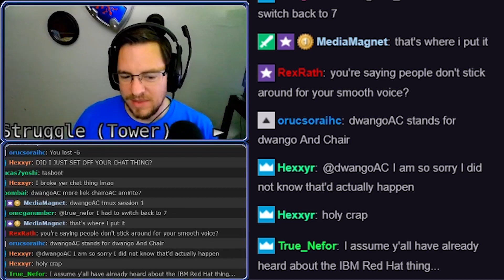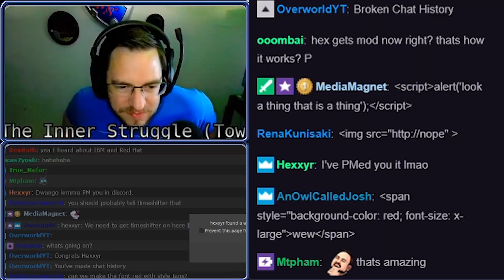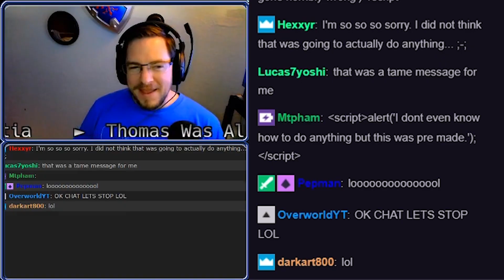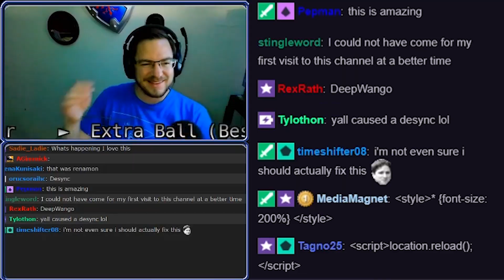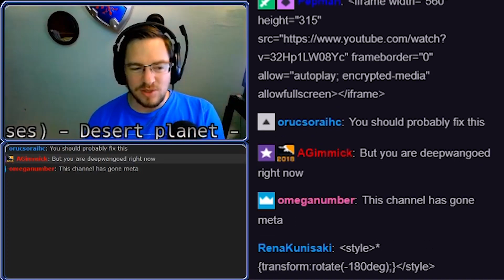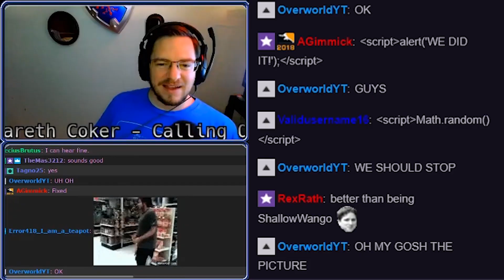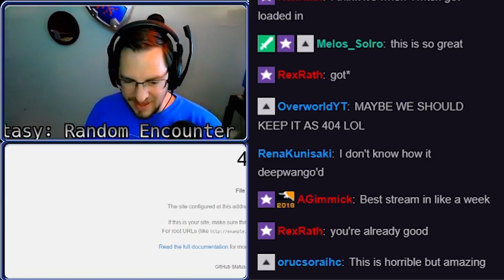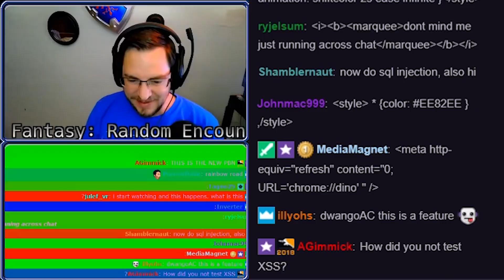This is why you sanitize user input: Chat hacked live by XSS/HTML code injection, hilarity ensues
While TASBot was playing SMB3 a chat user named Hexxyr found an unsanitized input vulnerability allowing HTML and CSS to be injected in timeshifter's prototype alpha release filtered Twitch chat software that I (dwangoAC) recently started using to display chat inside OBS. What happened next was a live impromptu demonstration of my chat audience discovering new ways to take advantage of the exploit and a perfect example of why you should always sanitize user input to prevent raw HTML tags from being passed through.

It should be noted that allowing chat to continue to test the limits was inherently risky. A number of somewhat bad things *did* happen, but with only minimal consequences. The chat display tool only needs to know what Twitch channel to connect to (dwangoAC in this case) and did not have an auth token so there was no risk of that being stolen. Still, there were substantial risks from the perspective that chat could have displayed inappropriate images or otherwise could have caused far more damage than they did. While what happened here was hilarious I can almost guarantee that it will not be as funny for you if you ever make the same mistake and allow input which has not been sanitized in your own application.

This specific video is the complete and uncut hilarity of what happened when Twitch Chat figured out how to hack the living daylights out of the chat display tool I use. Twitch chat broke a number of things including mangling my microphone's audio pitch and turning me into "deepwango" by creating a mismatch between 44.1 kHz and 48 kHz audio. I even got rickrolled all through the power of raw HTML tags and CSS! The massive breakage ended up being insanely hilarious. In the strictest sense you could say it wasn't technically XSS (Cross-Site Scripting) because it was only unsanitized user input parsed as code but this could be considered a reflected XSS attack. The chat text that was being displayed simply had raw tags embedded that were then rendered by the browser.

Credit for the discovery of the exploit goes to Hexxyr in Twitch chat. The source code for the chat client including the HTML sanitization fix made by timeshifter toward the end of the video can be found

If you have no idea who TASBot is, he's a game-smashing robot that plays back Tool-Assisted Speedruns on real consoles and often does his own fair share of glitching. He's appeared at a number of Games Done Quick charity marathons and in this particular video he was attempting to play Super Mario Bros. 3. I, dwangoAC, am his keeper and as Ambassador on staff at TASVideos I attempt to "console verify" existing TAS runs that were originally made in an emulator by playing them back on a real console. I am ironically a security consultant in my own right which makes this whole escapade even more hilarious.